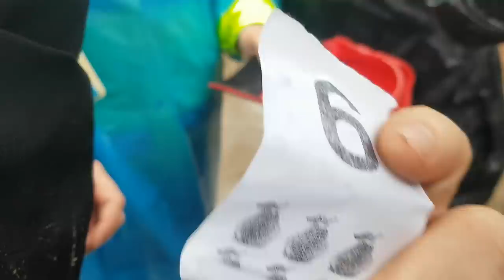ТАК ЯРКО по ТАНКОВОЙ мы еще не ЛЕТЕЛИ, off road на полном газу НА юбилей БОРОДАЧА